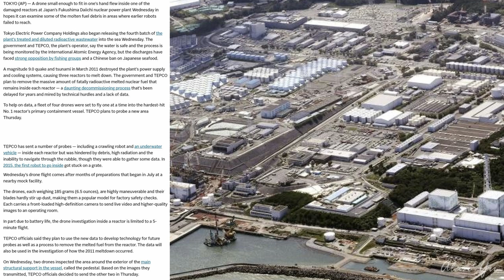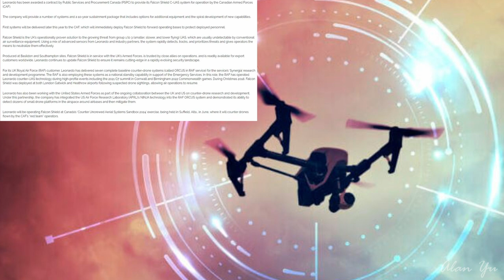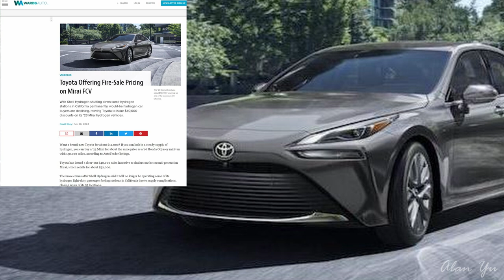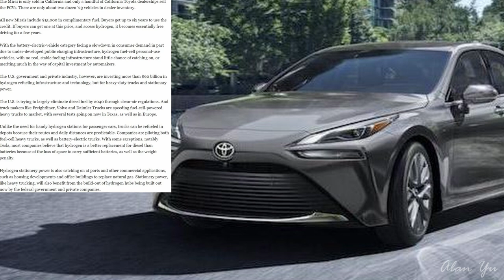Nuclear Reactor Drone Flight, Toyota Mirai $40,000 Discount, CAF Counter Drone Tech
-Small drone gathers data around a Fukushima nuclear reactor
-Canadian Armed Forces to receive counter drone technology from Leonardo
-Toyota offering a $40,000 discounts for its hydrogen powered vehicle Mirai FCV due to shell Hydrogen closures.
-Squirrel and birds
-Thermal video of cars
-Drone video of light snow

0:00 Intro And Weather
0:11 Nuclear Reactor
1:59 Drone Counter
3:46 Toyota Mirai
6:45 Wildlife And Thermal
7:50 Drone Video